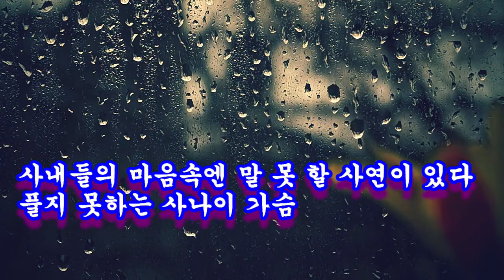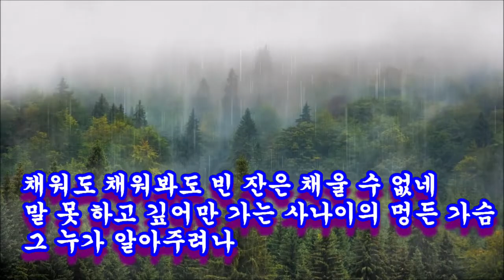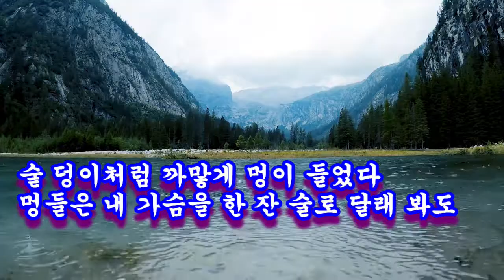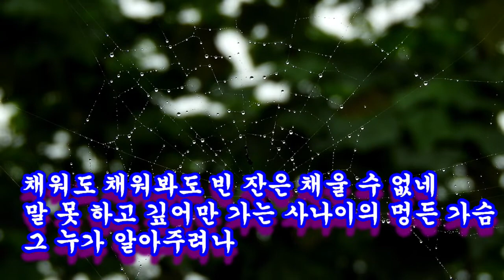사나이 멍든 가슴#초아강(강정숙)가이드 송#작사 강정숙#작곡 한동한